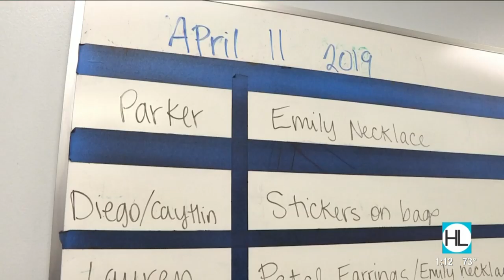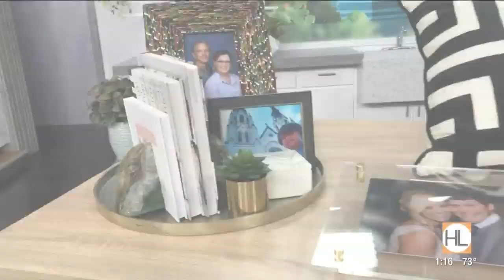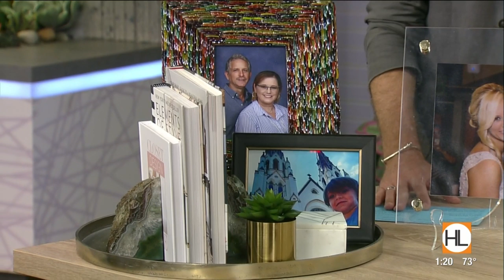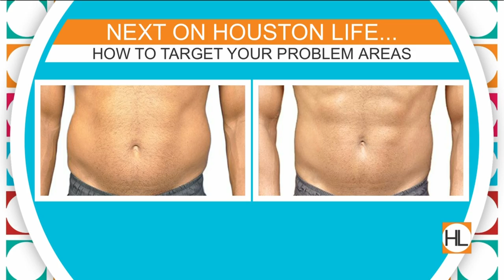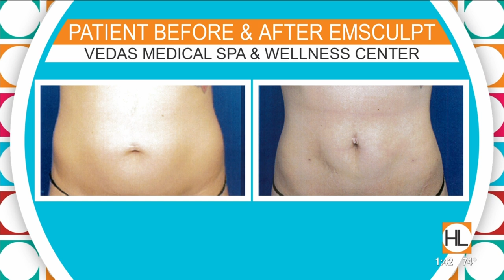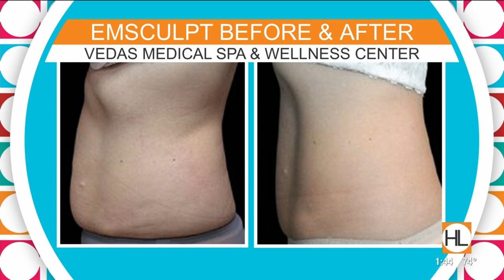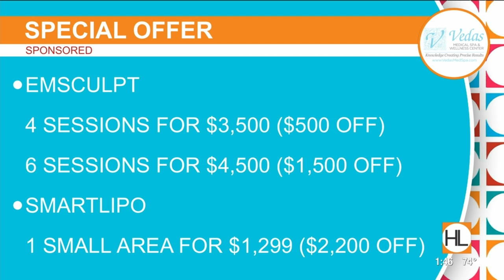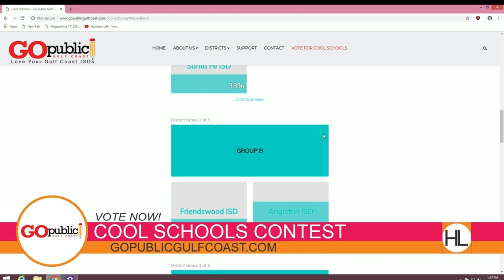Houston Life: April 23, 2019 | KPRC 2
Today on Houston Life; it's a very boozy Tuesday with our co-hosts celebrating German Beer Day! Plus, summer is right around the corner and we've got easy steps to help you declutter and minimize your life.